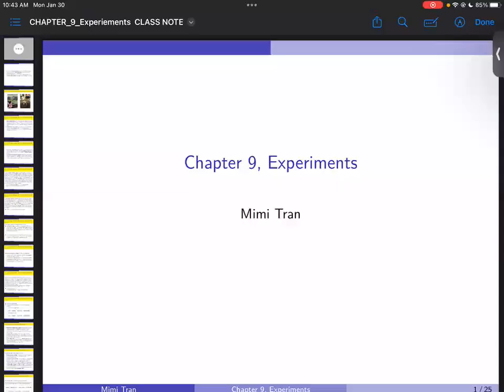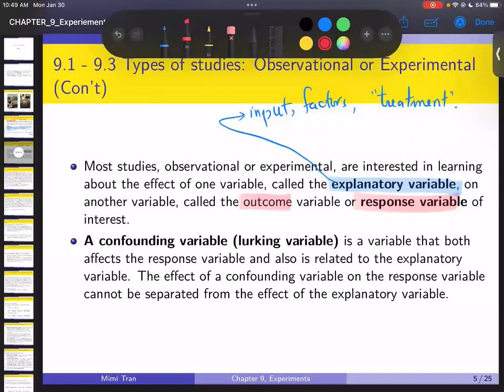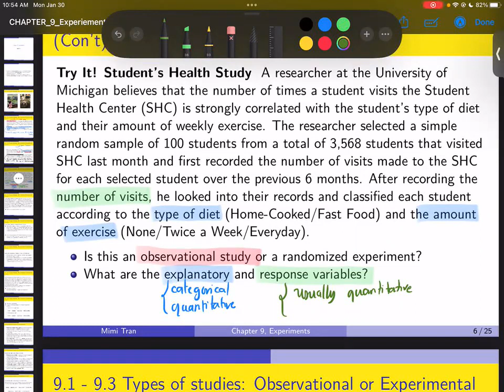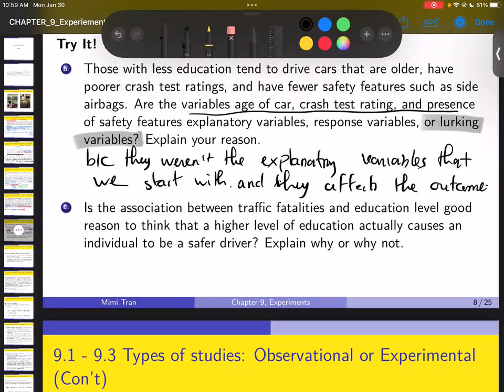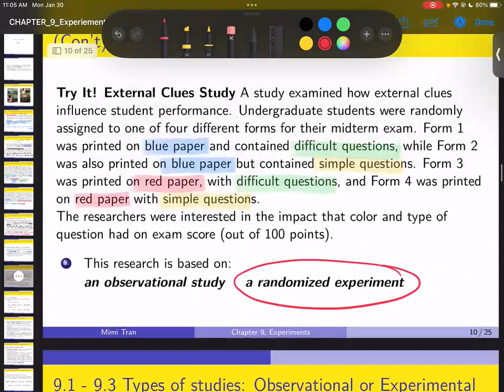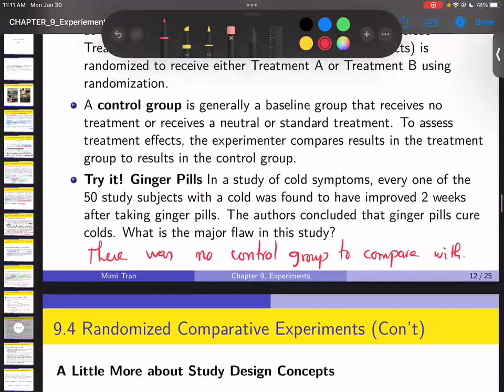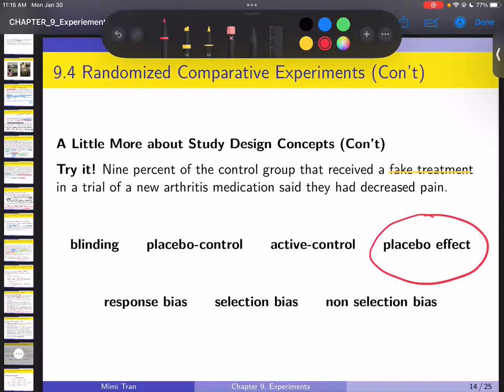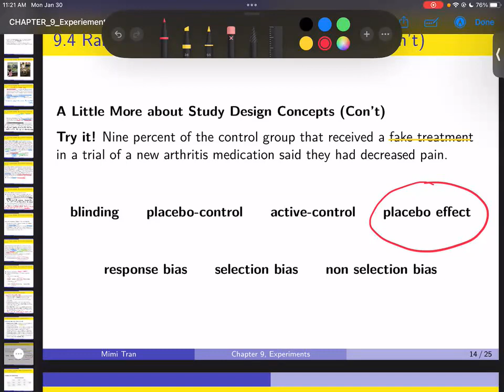Chapter 9 Experiments Part 1 (W2023)